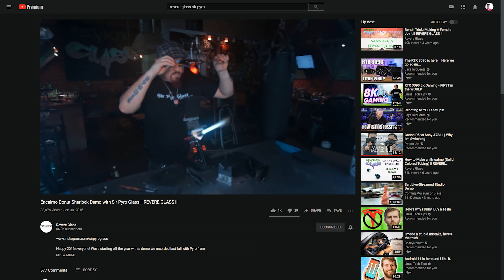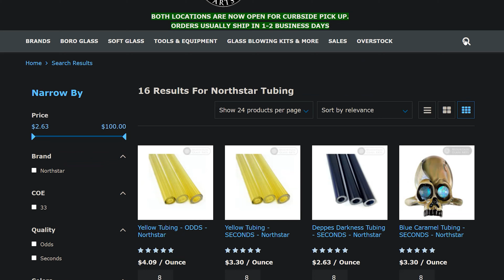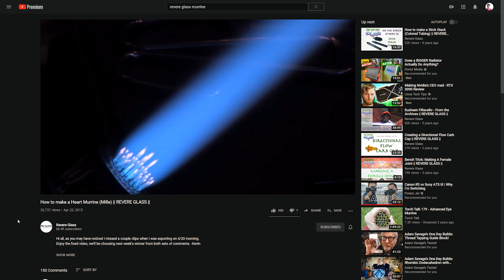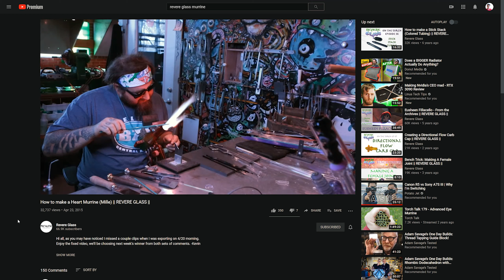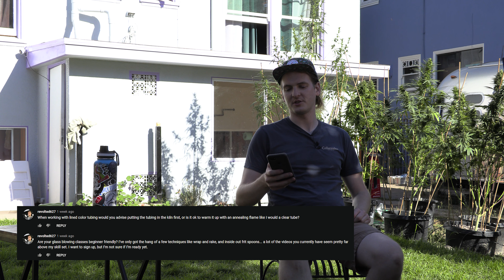Making a Hexagonal Cup AND First Attempt goes Wrong!! || On the Torch SEASON 2 Ep7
This week we're back on glasswear with a hexagonal cup demo! Dustin used some big pre-made tubing to whip up a nice tumbler that will be going to one of you who comments on this video!

Stick around to the end to see who won the steamroller from last time.

If y'all are able please check out the GoFund me links below for glassblower affected by the wildfires.